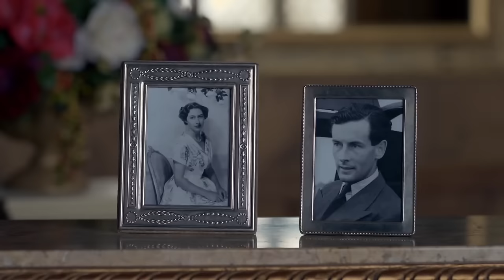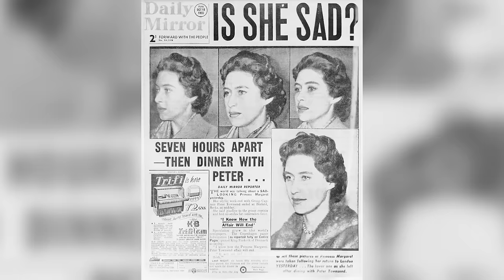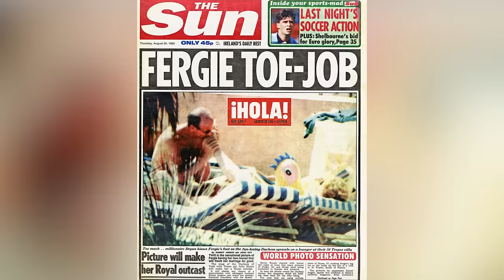Royal Romantic Moments That Caused A Stir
Nobody does romantic scandal quite like the royals — and nothing makes that clearer than these controversial moments.

A trip to the seaside | 0:00
The panto queen | 1:19
Fluff crisis | 2:24
The toe-sucking scandal | 3:33
Dodi and Di | 4:45
An easy ride | 5:52